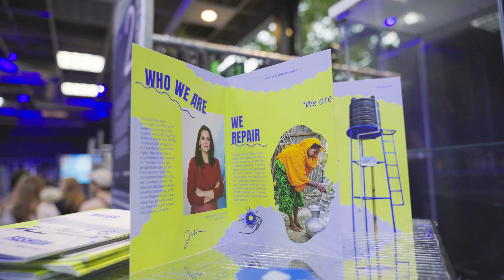Fluid Fashion 2: Exploring Sustainable Textiles and Water Pollution Solutions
Rediscover the Fluid Fashion 2 exhibition, immersing audiences in the intersection of water pollution and fashion through virtual reality experiences. Featuring innovative panelists and interactive learning journeys, Fluid Fashion 2 encouraged novel ways to understand and connect with water & fashion.

The exhibition will reopen in 2024, offering the same captivating virtual textile journey and much more through the lens of water!